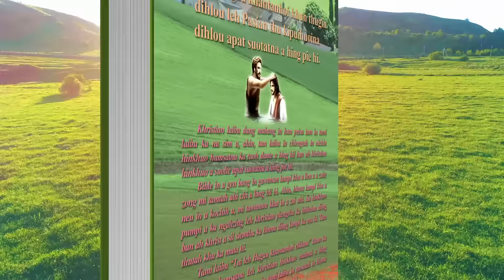Tui Leh Hagau Khantanhoi Etkiana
Paul C. Jong

Ka gintat dan in sil khat pouma a bulte khu a phuotawmte toh a kibang sih hi. Kou lailute khu adihtah (original) ahi hi. Amauhte khu eite khang a Jesu Baptisma tanna thuguh puonjahna ahi uhi. Kumzabi khatna leh nina hun lai'n Hattuomte Christmass (Lungdampawi) a bawl sih uhi. Hattuom masate leh Jesu nuajuite'n ang bawl bowl doh uh ahi January 6th khu Jesu Baptisma Johan in Jordan lui a atansah ni ahi. Bang diing a Jesu Baptisma tanni ahi chi ngaikhawh hu e? I Laibu'n chiengatah in a dawnna ang hil hi. Tualeh tam dawnna khu Apostlete hunlai Khristiante gindan leh pomdan ahi. Tamna I tupleh ngimpen ahi leh Jesu Baptisma tanna leh Tui leg Hagau Khantanhoi thu ahi.(Johan 3:5) Tam khu khristiante ngaidan/pom dan ahisih a, alaigelpenah ei khristiante a diingin chiengtah in anggelsah hi. I thugen diing uh khu Za lah ah Za (100%) Bible thutah leh dihtah ahi hi.. Tuajieh in Khristiante a diingin Khantanhoi Tui leh Hagau a thei utna apie hi. Tualeh tam Laibu khu Bible thutah theiutte a diing in thudih muna vanjah hoitah ahi diing.